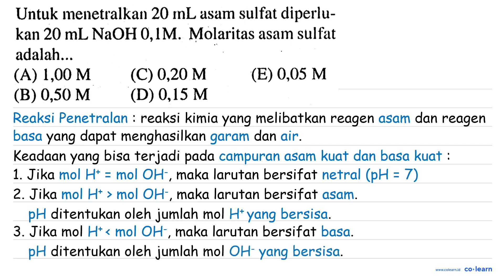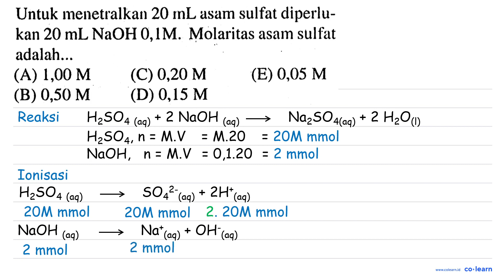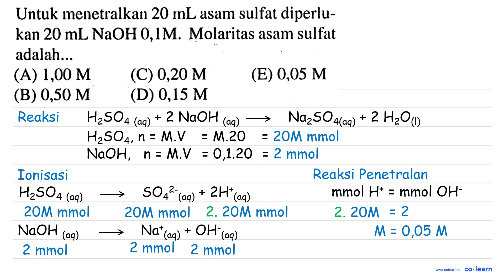Untuk menetralkan 20 InL asam sulfat diperlu- kan 20 mL NaOH O,1M: Molaritas asam sulfat adalah.....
Untuk menetralkan 20 InL asam sulfat diperlu- kan 20 mL NaOH O,1M: Molaritas asam sulfat adalah.. (A) 1,00 M (C) 0,20 M (E) 0,05 M (B) 0,50 M (D) 0,15 M

Topik atau Materi: Titrasi Asam Basa - Titrasi - Kimia Fisik dan Analisis - Kimia Kelas 11 SMA - K-13

Sumber Soal: 1700 Bank Soal Kimia SMA, K-13, BA, 2013 , Yrama Widya

00:00 : Bedah Soal
01:00 : Konsep, rumus dan pengertian Titrasi Asam Basa
01:18 : Langkah penyelesaian soal
01:20 : Jawaban akhir
01:50 : Penutup